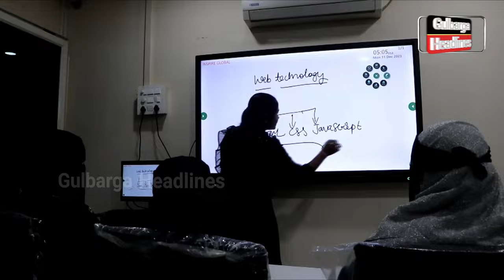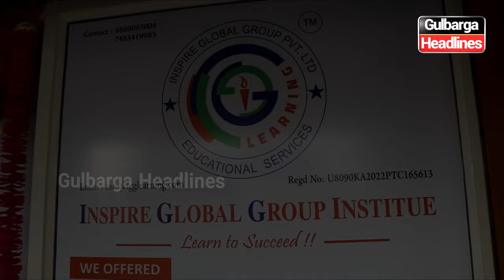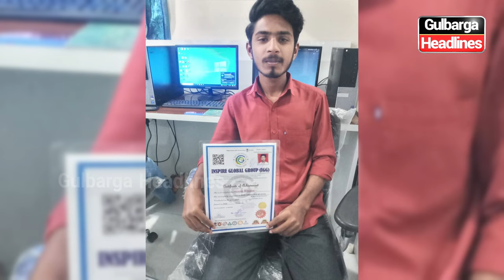Inspire Global Group Institute distributed certificates to course completers.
Inspire Global Group Institute distributed certificates to course completers. | Located at MG Road Opp.